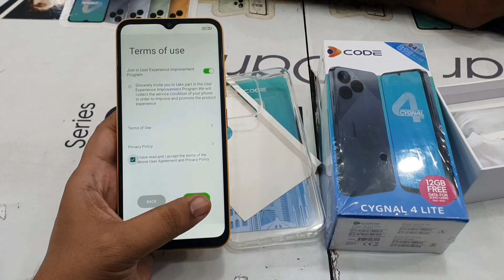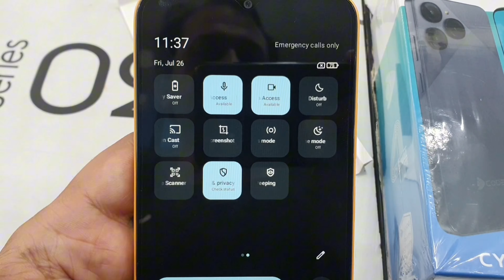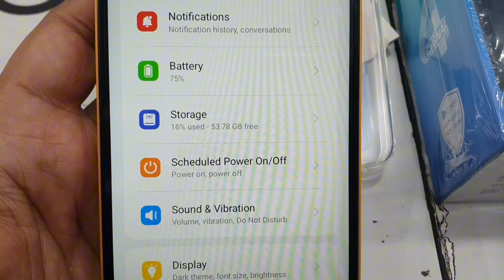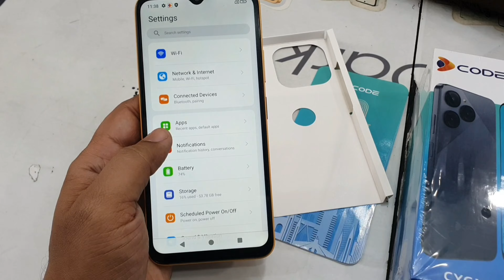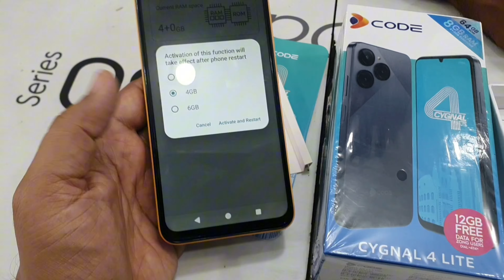Dcode Cygnal 4 Lite Unboxing Price in Pakistan | Dcode Cugnal 4 Lite Review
in this video, i will show you dcode cygnal 4 lite unboxing and review in urdu...

Dcode cygnal 4 lite features:
Dual sim 4g lte
2.0 octa core processor
mediatek helio chipset
720×1612 pixel
4gb+4gb ram
64gb rom
back camera 13mp
front cameta 5mp
Android 14
microSoft Card support  up to 1tb

Colors: Mint Green, Orange, Grey, Morning Blue

dcode cygnal 4 lite price in pakistan 24,000